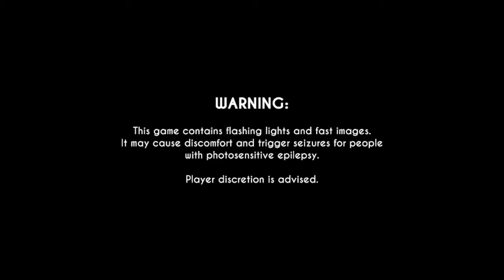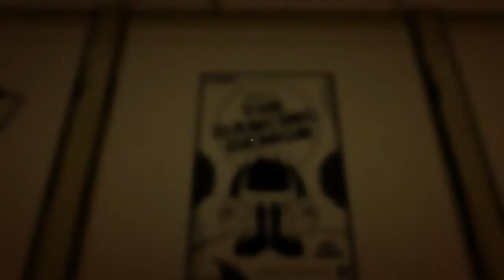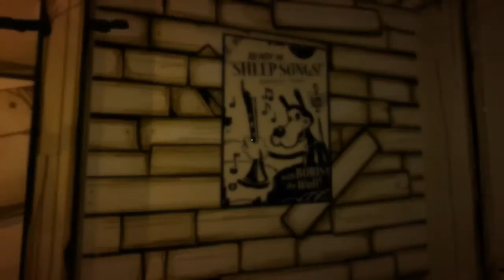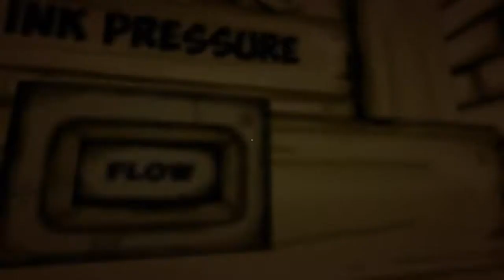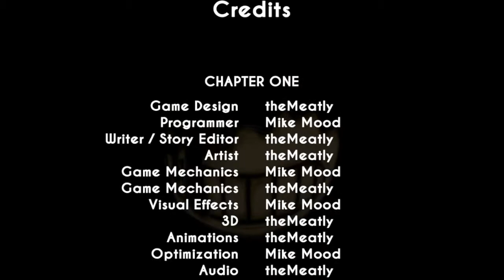DR ROBOTNIK & SCRTACH PLAY Bendy and the Ink Machine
Note: face cam will be next for this built